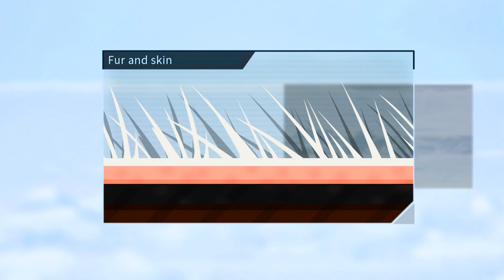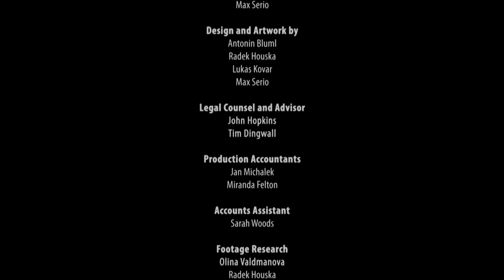Masters of Disguise | Animal Armory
Over millions of years, animals have adapted a deadly arsenal to hunt, defend and attack. This thrilling series takes you up close with mother nature's most successful creatures, who use their fearsome adaptations to dominate their territory. Learn the fascinating ways these animals have evolved an armory perfectly suited to their environments and deadly for any other creature who dares to test them.

In this episode, now you see them, now you don't--meet the animal kingdom's masters of the disguise, creatures who have evolved to use camouflage as the ultimate weapon. This globe-trotting episode takes you into the craggy mountains of Asia, to the icy blue Antarctic waters, to the majestic Great Barrier Reef, and more, in search of animals who survive by staying unseen.

About DangerTV:
We never play it safe or hit the brakes! We’re always bringing you the best in Crime, Sports, Military, Dangerous Animals, and Disaster programming anywhere on Youtube.

Find us on Samsung TV Plus channel 1309 in the Outdoor and Adventure category or most streaming platforms.